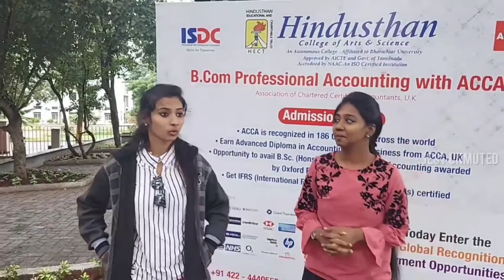Neyar Virupam | Bloopers-4 | Jest Unmuted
Banter | Brains | Bangam

Yesterday was New Year.  Today is March. Do not take it literally, meant for quote purpose.

Wish someone stops the clock, threatens to enjoy life as it is and admires us.

Paravala, let's admire ourselves.

Take a quick break, haffun enjoying while you still can.

Low-key wishing the bloopers to be on loop;)